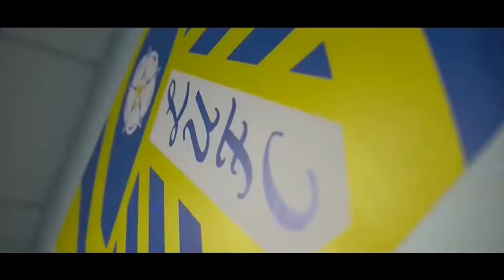Bielsa Rhapsody | Leeds United | Music Video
MOT💙

ALAW💛

LUFC💙